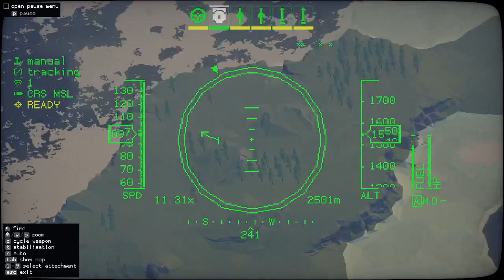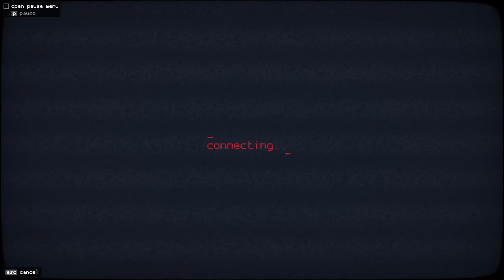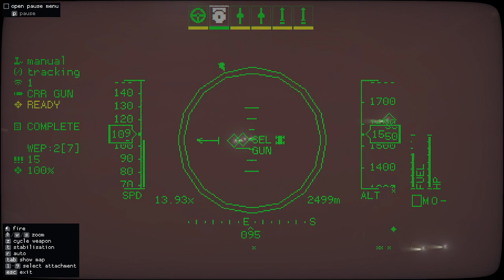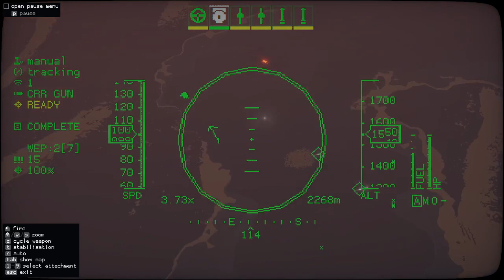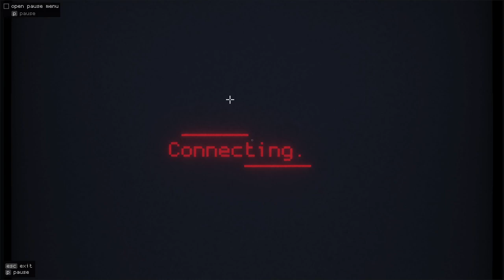Carrier Command 2 - Taking a 1 Shield Island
Short video of taking an island in PT2, trying out Albatross with TV missiles.